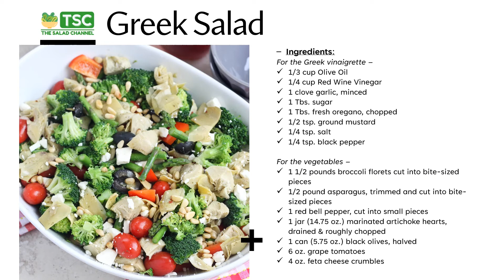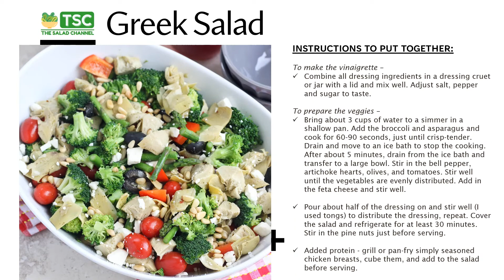Greek Salad with homemade dressing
If you like a Greek salad, this one will not disappoint! Included is a recipe for homemade vinaigrette dressing.  Fast and easy to make - enjoy!